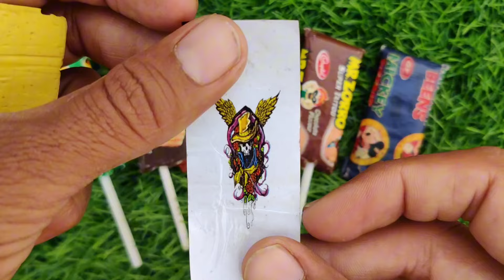TRAIN JCB TOY CARTOON TOY HELICOPTER KA VIDEO CRANE, JCB, TRACTOR, BUS, TRAIN, CAR, TOYS